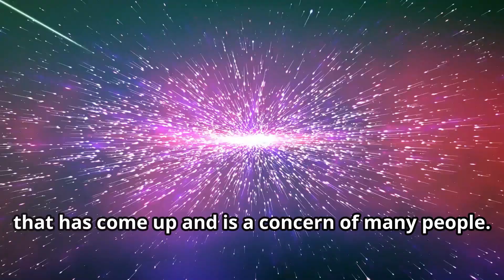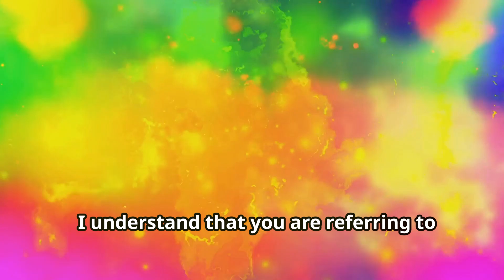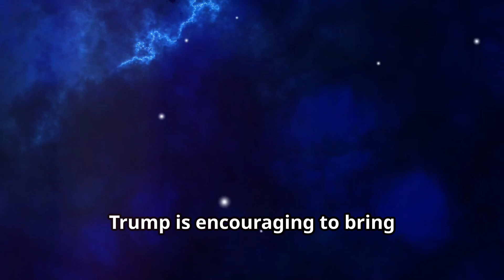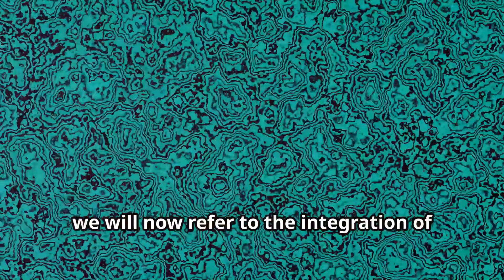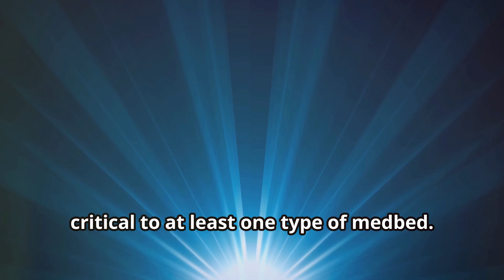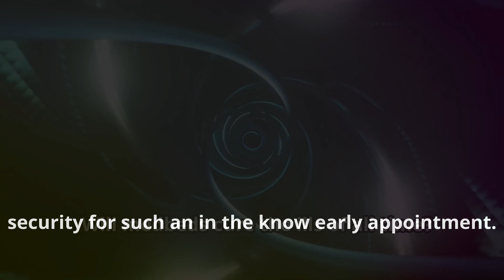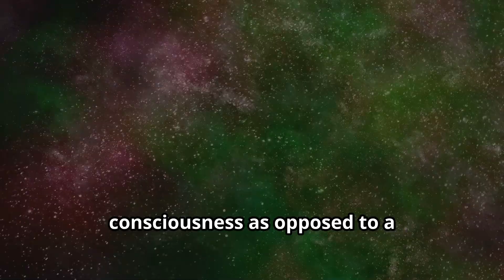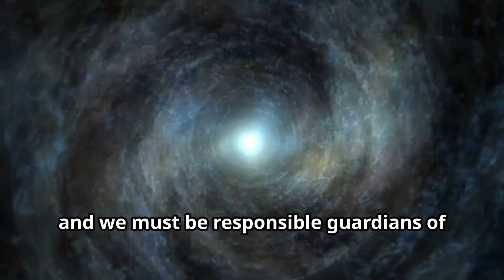From Sci-Fi to Reality: The Rise of Artificial Intelligence in MedBeds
AI-powered MedBeds can diagnose, treat, and accelerate healing—all without invasive procedures. While not yet available,  the potential for artificial intelligence in futuristic MedBeds is groundbreaking. These advanced medical beds will revolutionize healthcare, offering personalized treatments, rapid recovery, and even disease prevention?

In this video, we’ll explore:
✅ The future of AI-integrated MedBeds 🏥
✅ How artificial intelligence could transform medical care
✅ The possibilities and challenges ahead
✅ When will AI MedBeds become a reality?